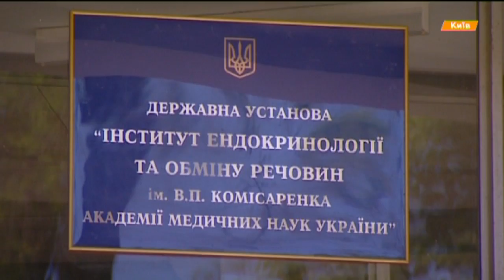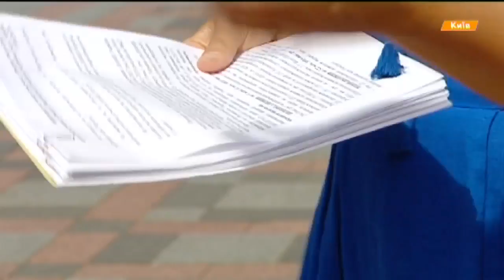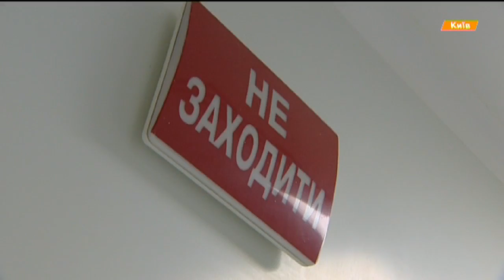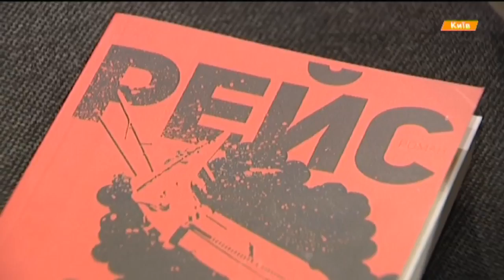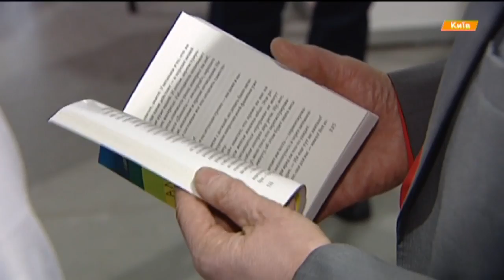Выпуск 12.45. 20 мая